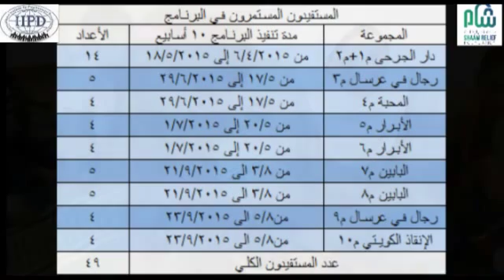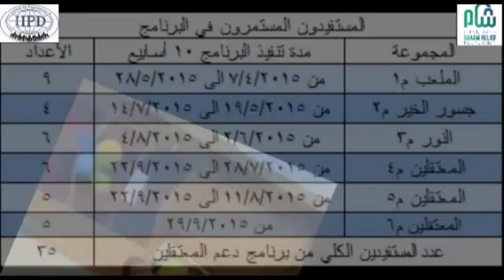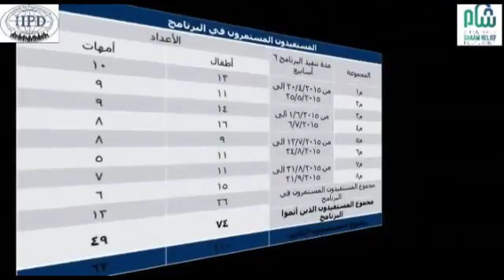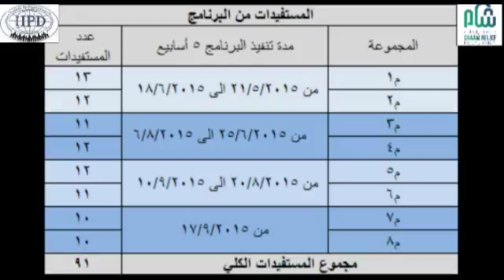Psychological Rehabilitation Center 2015-10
Shaam Relief in cooperation with our partner IIPD (International Institute for Psychosocial Development) provides psychological and social care for Syrian refugees in Arsal, Lebanon. This service is in dire need to deal with the post-traumatic stress disorder these Syrian refugee families suffer from.

From the needy people of Syria: thank you.